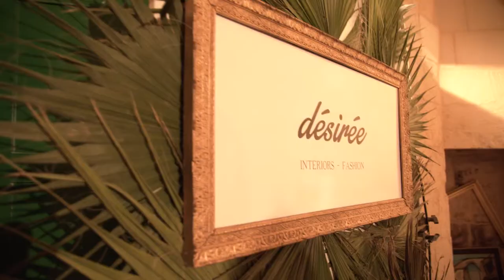MFWA17 | Desiree - Hand-painted Shoes & Bags